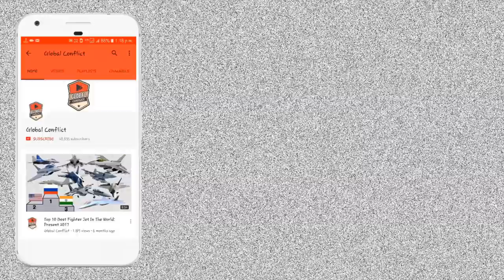₡hina's Naval Expansion and The Challenges For India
In the past two decades, the ₡hinese People’s Liberation Army Navy (PLA Navy, or PLAN) has more than trebled in size. In 2020, when the PLAN overtook the US Navy (USN) to become the largest Navy in the world by number of commissioned ships, some commentators pointed out that the US still held the lead in tonnage afloat, particularly when it came to the most potent ship classes—aircraft carriers, cruisers, and destroyers. Other analyses pointed out that the US benefits from allied and friendly navies in the Indo-Pacific region. This latter line of reasoning has been borne out to an extent by the recent Australia-UK-USA (AUKUS) security pact.

Regardless, ₡hina has worked concertedly toward addressing military imbalances vis-à-vis the US, and these efforts have borne fruit. Sweeping reforms to an outdated military saddled with too much manpower have allowed ₡hina to allocate resources to the capital- and technology-intensive maritime and aerial domains. The 2019 Defence White Paper made clear reference to significant downsizing of the PLA Army in favour of the PLA Air Force (PLAAF), PLAN and PLA Rocket Force (PLARF). In April 2021, the PLAN commissioned three new ships together on the same day. Crucially, these were not small inshore vessels, but an amphibious assault ship, a guided missile cruiser, and a powered ballistic missile submarine—exactly the types of ships that analysts have said the PLAN lacks as it squares up the US Navy.

Sweeping reforms to an outdated military saddled with too much manpower have allowed ₡hina to allocate resources to the capital- and technology-intensive maritime and aerial domains.₡hina’s focus on matching the US military in the Indo-Pacific has a mixed impact on India. On the one hand, particularly in the maritime domain, even with a growing force of destroyers, cruisers and aircraft carriers, ₡hina will have to dedicate almost all its naval resources to the Western Pacific to be able to viably counter the US and its allied navies. The centrality of powered submarines to the new AUKUS grouping only increases the attention ₡hina will have to pay to the waters east of Malacca. This means the Indian Navy should have some breathing room before the PLAN outgrows home waters and establishes a more permanent presence in the Indian Ocean Region (IOR), long considered India’s maritime ‘backyard.’

On the other hand, reorienting and expanding to address the US Navy means that the PLAN is already far larger than the Indian Navy, and still growing at a faster pace. In a near-term contingency, Beijing could bring a disproportionate maritime capability to bear on the IOR. With an explicitly military base in Djibouti, and access to a large number of Belt and Road Initiative (BRI) ports, the logistical burdens of conducting operations in the IOR will be greatly mitigated. It is worth noting that ₡hina already operates some 15 frontline replenishment ships and with the Y-20 strategic airlifter in service in rapidly increasing numbers, the PLAN’s ability to conduct out-of-area operations is no longer as limited as it once was.